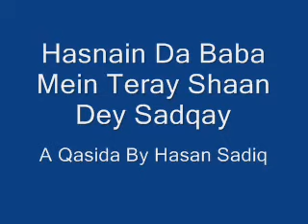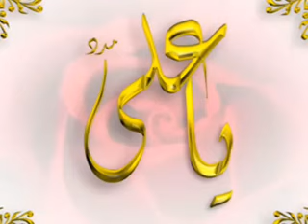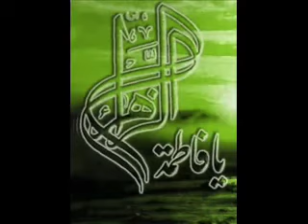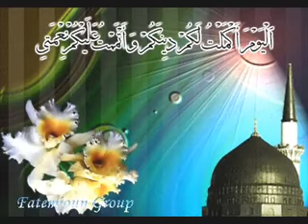Hasnain Da Baba Main Teri Shan Tu Sadqe Hasan Sadiq Qasida YouTube